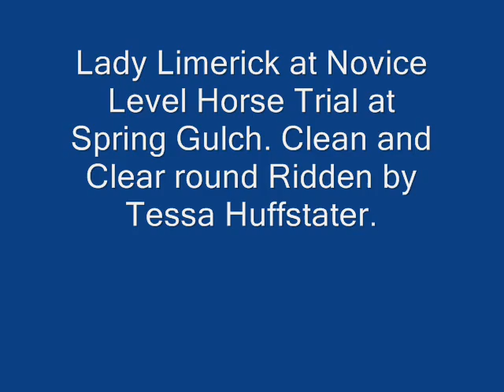Lady L:imerick Novice Horse Trial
XC phase of Spring Gulch Horse Trial, Novice Level. Placed 3rd finishing on dressage score.